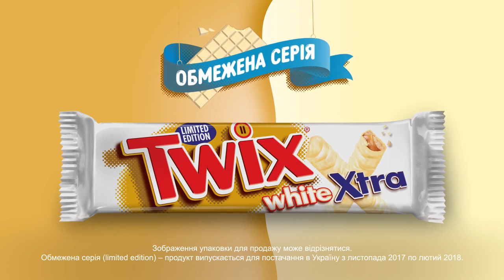Украинская реклама Twix White, 2018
Твикс Вайт - обмежена серія, встигни скуштувати!